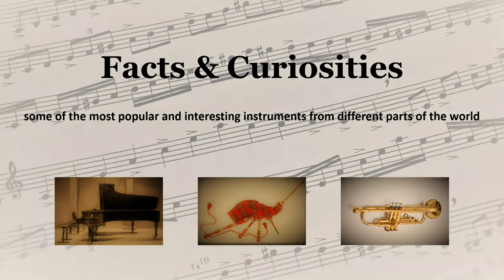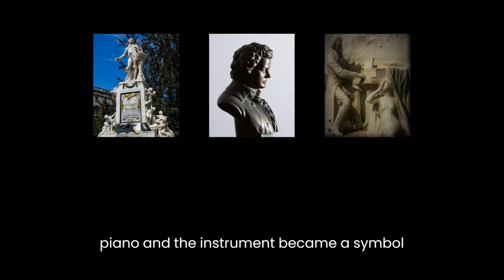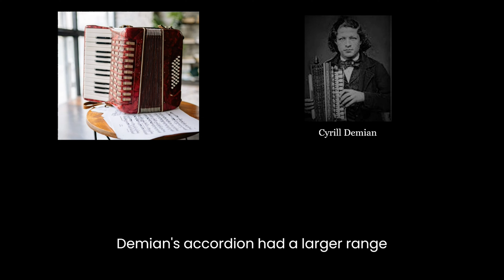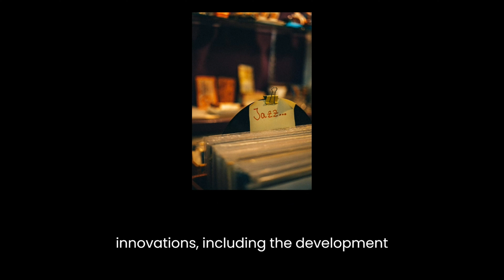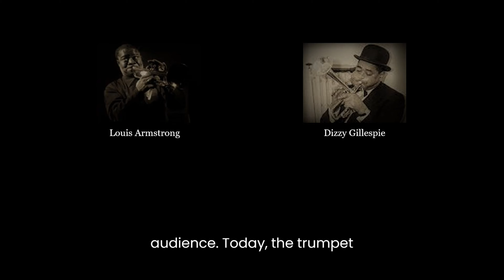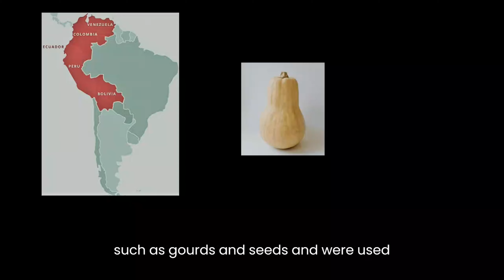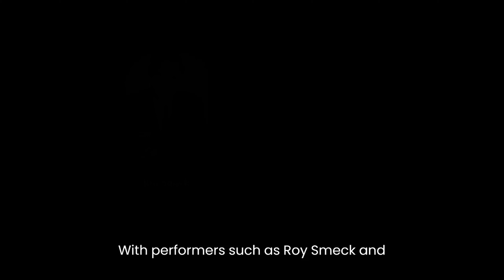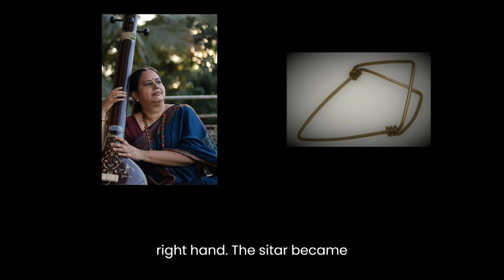Facts & Curiosities About The: Piano, Bagpipes, Trumpet, Accordion, Maracas, Sitar, Ukelele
What are the origins of the piano or the bagpipes?

Welcome to our video about musical instruments! Music is one of the oldest forms of artistic expression and has been an important part of human culture for thousands of years.

Musical instruments are the tools used to create this sound art and exist in an incredible variety of forms, sounds, and styles. In this video, we will explore some of the most popular and interesting instruments from different parts of the world, as well as learn a little about the history behind each one.

Get ready for an exciting journey through music and the instruments that make it possible!